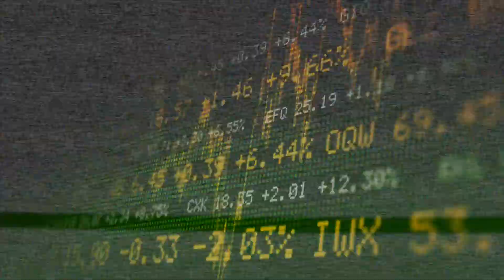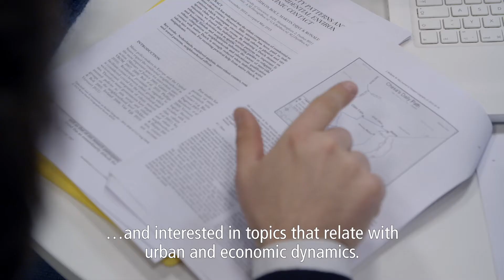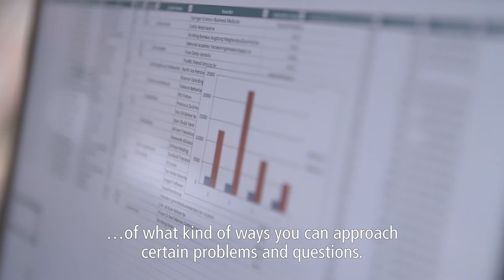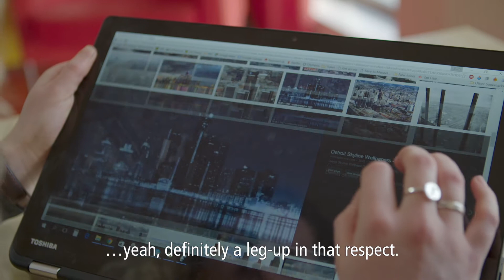Urban and Economic Geography Utrecht University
Cities and regions throughout the world face challenges that require integrated knowledge of urban geography, economic geography, international development studies, and planning.

In this Research Master’s programme in Urban and Economic Geography you will gain a broad theoretical and methodological background that will allow you to become an academic or professional researcher of ongoing social, spatial, and economic developments in cities and regions.